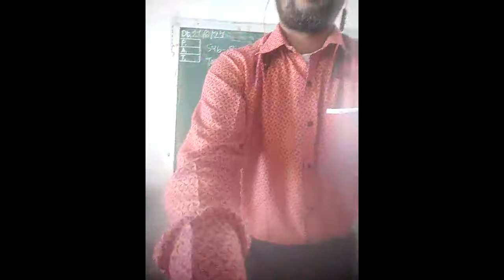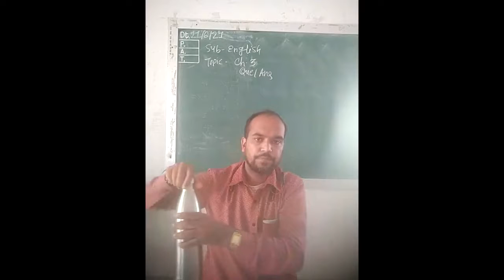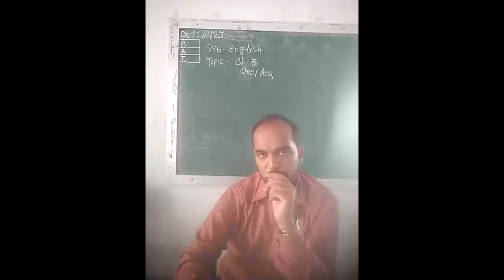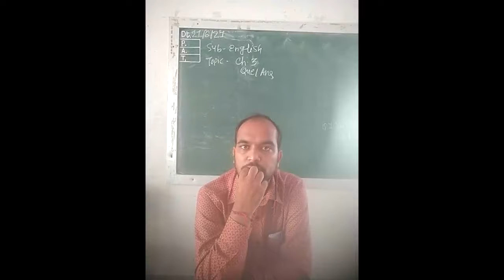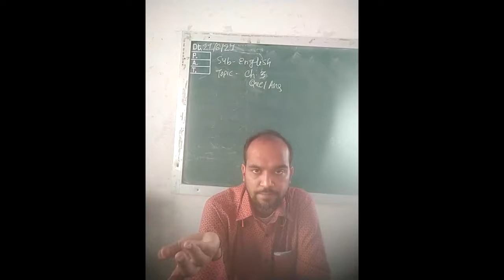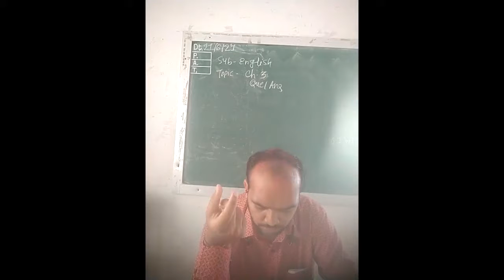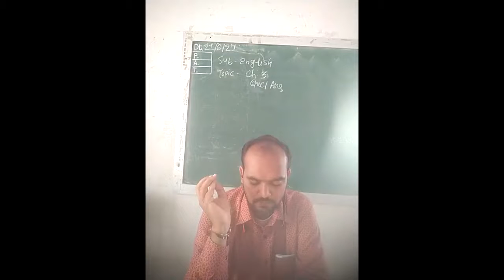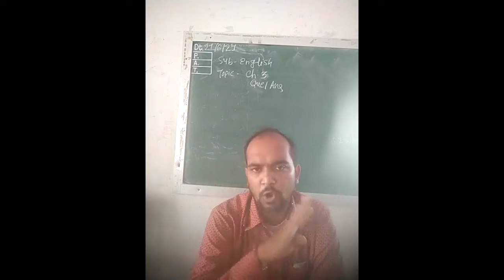5th A NEPS LECTURE ON DATE 21-6-2021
DISCUSS THE QUESTION ANSWER OF CH-3- THE WISDOM IN CARROT
KAPIL DHAMECHA